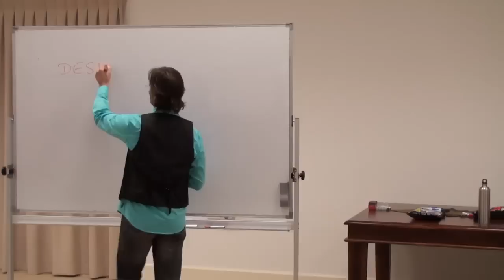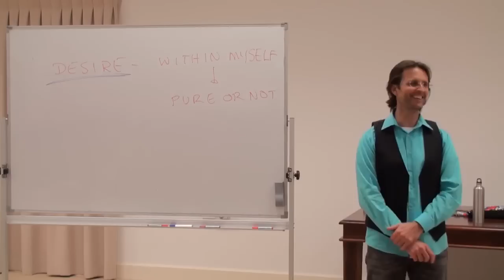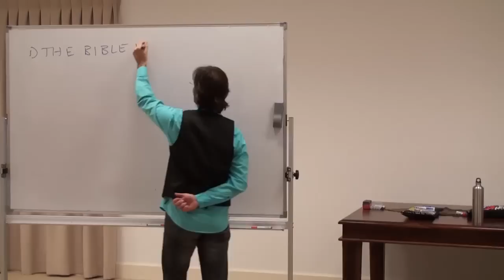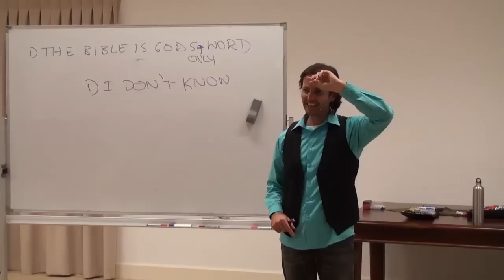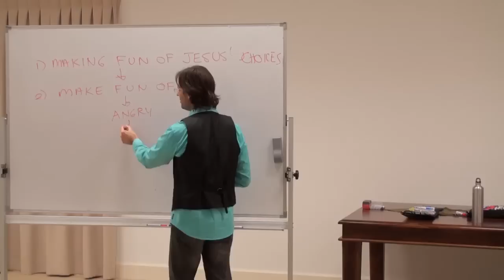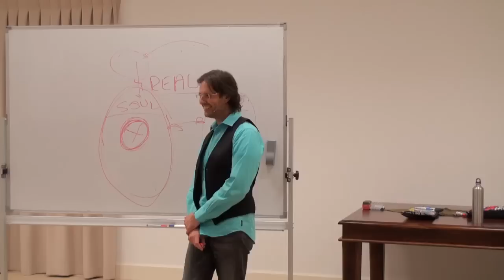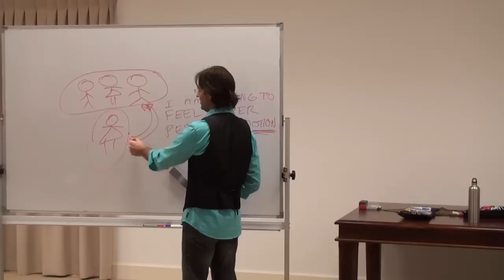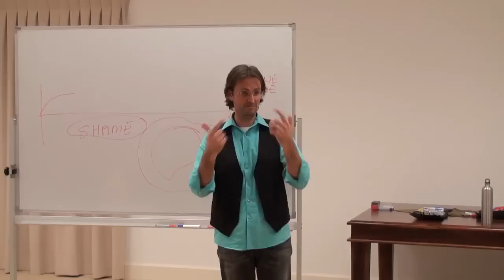20100725 Relationship With God - Positively Receiving God's Gifts P2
20100725 Relationship With God - Positively Receiving God's Gifts P2 (Buderim QLD AU)
Part 2 of a discussion regarding our relationship with God, and the need to positively receive the gifts that God offers to us.

Chapter Index:

Receiving God's Gifts
Debt & Abundance 0:18:35
Truth, Bible & Reason 0:25:55
Dealing with projections from others 0:52:30
Soul to Soul dynamics  1:00:30
Personal emotions & Spirit influence 1:13:00
Feeling not your own emotions 1:17:00
Divine Love, Soul & Shame 1:26:35